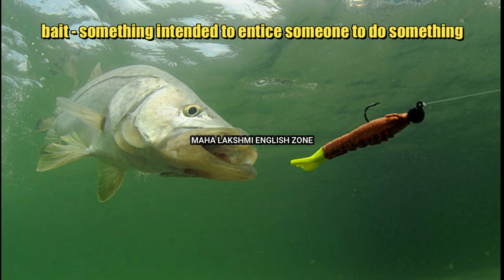The Castle Pictionary Poem Std 12 Unit 1 Samacheer Kalvi Book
turret wall - a small tower on top of a castle
mowers - people who trim grass and level the lawns
provender - food towering
battlements - tall towers with openings to shoot the enemies
tier - one above the other friendly
allies - helpful or supporting nations or armed forces
foothold - advantageous position
quick - alive